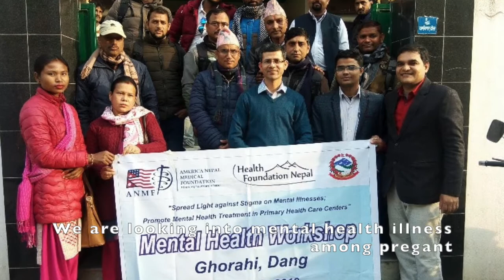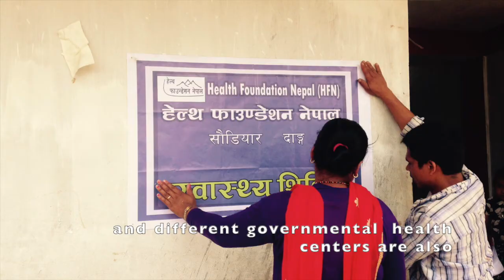Health Foundation Nepal's work in Nepal by Dr. Ashok Devkota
HFN is a nonprofit that advocates for public health policies and programs for the impoverished people in rural and urban areas of Nepal.
In this video, Dr. Ashok Devkota, President, HFN explains the work that is being done in Nepal.